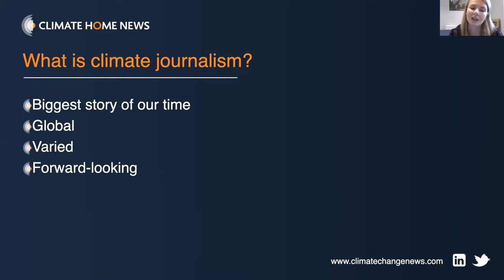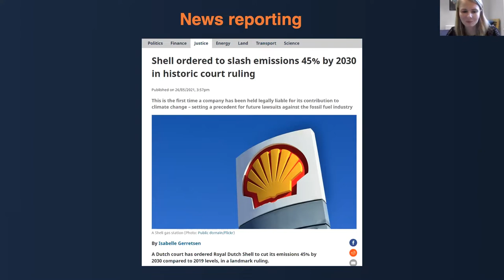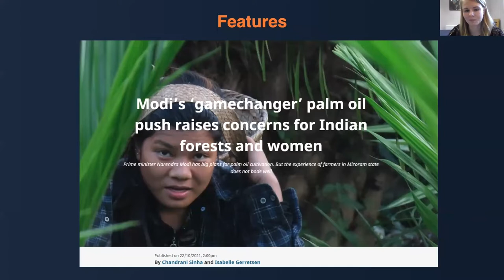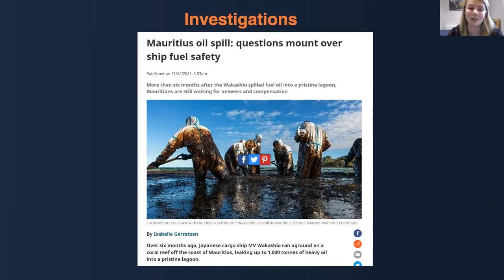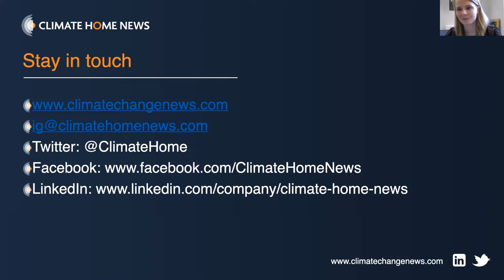A Q&A On Climate Journalism With Isabelle Gerretsen and Climate Home News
Climate journalism is no longer a beat just for climate journalists – it's an area all reporters should understand and be able to incorporate into their beat. In this joint collaboration with Climate Home News,  we'll give you an introduction to everything you need to know about the field.

Isabelle Gerretsen is a journalist who covers climate, environment and sustainability. She works for Climate Home News, where she has covered a landmark court ruling against Shell, interviewed youth activists from around the world, and runs the climate justice reporting programme, which spotlights the stories of communities on the frontlines of climate change. She also works for BBC Future where she has written about how climate change is altering Christmas traditions and the everyday foods that could become luxuries.

In this event she will cover:

How she got into climate journalism
What is climate journalism
The day-to-day of a climate journalist
Examples of different types of climate stories (ranging from news reports to human-interest features and investigations).
Covering climate for an international audience